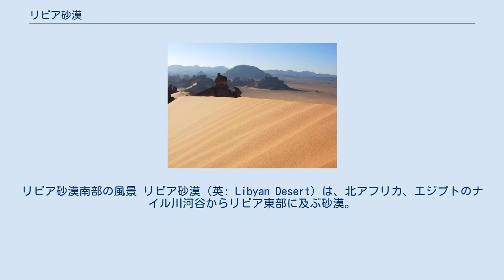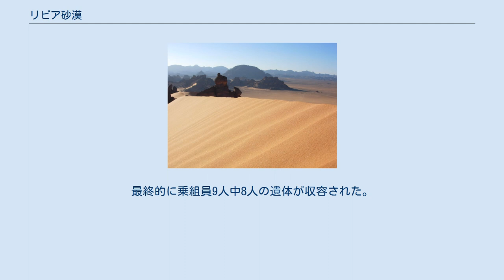リビア砂漠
リビア砂漠南部の風景 リビア砂漠（英: Libyan Desert）は、北アフリカ、エジプトのナイル川河谷からリビア東部に及ぶ砂漠。
エジプトでは西部砂漠という。
広義のサハラ砂漠の一部をなす。
標高150～300m、面積約170万平方km。
流砂による砂丘地帯が広がる。
シワ・オアシス、カスル・ファラーフラ、クフラなどのオアシスがある。
古来アフリカ内陸との隊商ルートが存在した。
古代エジプト時代から宝石として使われたリビアングラスの産地でもある。
 1958年、この砂漠からアメリカ空軍の爆撃機B-24の機体が発見された。
奇怪なことにその爆撃機は1943年にイタリア本土ナポリへの爆撃任務からの帰途、地中海上空で行方不明になったと思われていたレディ・ビー・グッド号であった。
しかも15年後に発見されたにもかかわらず、機体は2つに折れていた他はほぼ原型をとどめており、無線も機銃も正常に作動した。
機体からは乗組員の遺体が発見されなかったためにいくつかのミステリーを生んだが、1960年に正式な捜索・調査が行われ、飛行中の機体から乗組員がパラシュートで脱出した後、爆撃機は無人のまま26km飛行して自然に不時着したものと判明した。
最終的に乗組員9人中8人の遺体が収容された。